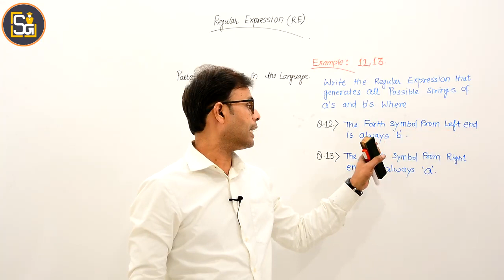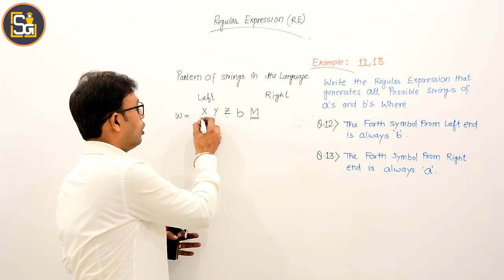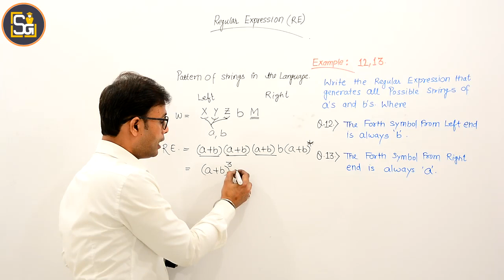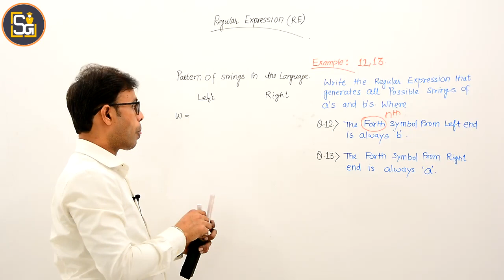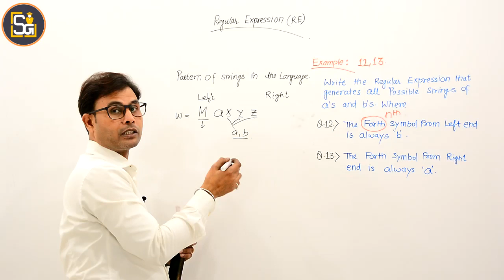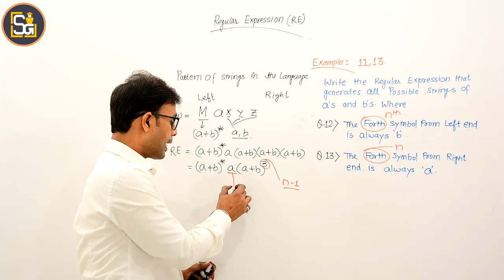L1.126 | How to write Regular Expression (examples)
1. Write a regular expression that generates all possible strings of a's and b's
where nth symbol from left is always 'b'.
2. Write a regular expression that generates all possible strings of a's and b's
where nth symbol from right is always 'a'.